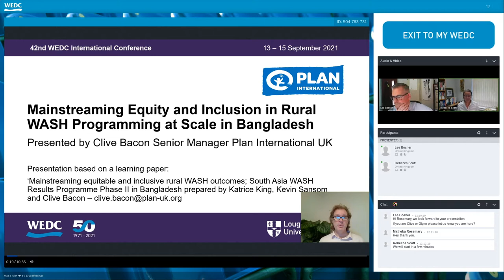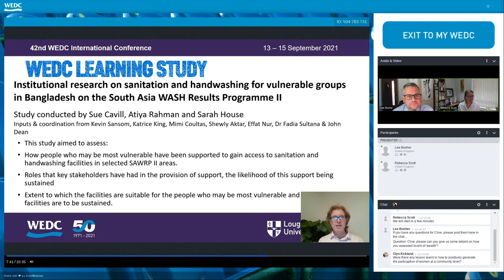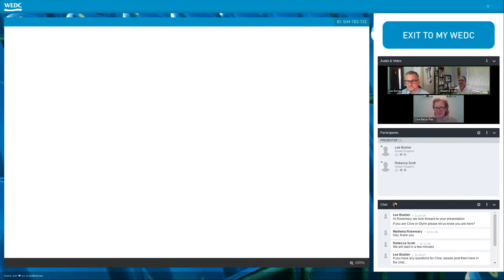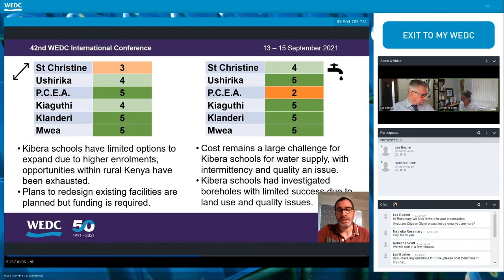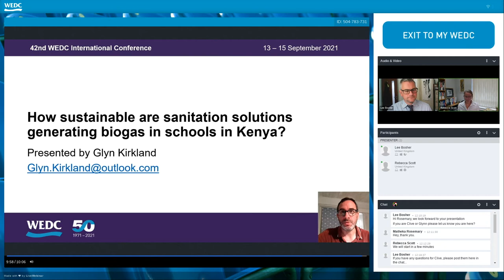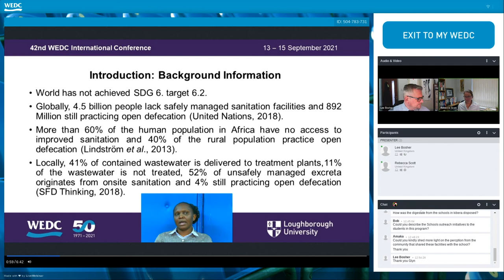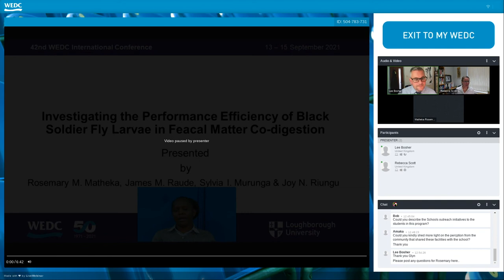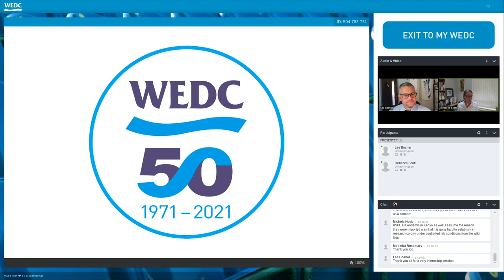WEDC 42: Themed Presentations, Session C3, Equity And Inclusion/ Treatment Technologies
SANITATION SYSTEMS AND SERVICES
Moderators: Rebecca Scott & Lee Bosher
King, Katrice - Mainstreaming equitable and inclusive rural WASH outcomes: South Asia WASH results programme
Kirkland, Glyn - How sustainable are sanitation solutions generating biogas in schools in Kenya?
Matheka, Rosemary - Investigating the performance efficiency of black soldier fly larvae in faecal matter co- digestion